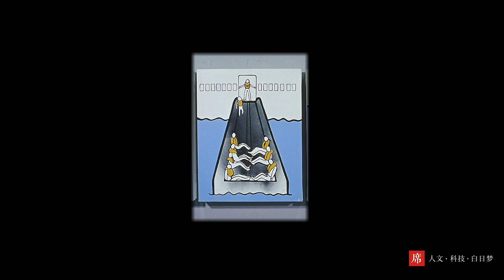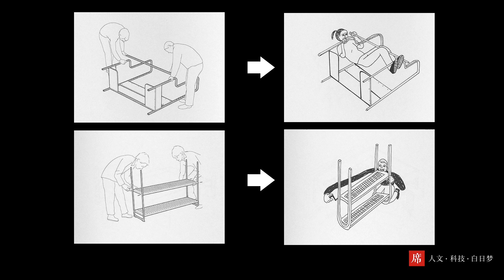【一席】黃海欣：畫畫的日常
黃海欣是一个很有趣的藝術家，她喜歡畫畫，畫自己生活裡的一切，有時是一種情緒，有時是一段經歷。你可以從她的畫作中，很輕鬆的了解到她最近的日常：逛博物館、爬山、去健身房等等，也可以看到她對生活的一些不滿，這也正是她很多創作的動力。

「我的創作很大部分是在反映現實生活裡的所見所聞，大部分作品可能乍看之下很好笑，但仔細去看，其實多少都有一點悲哀。這些畫面遠看好像很歡樂，色彩繽紛，但是近看其實有各種奇奇怪怪不好的事情在發生。有人在逃難，但是並不知道在逃什麼難，有些人在躲藏，把眼睛遮住去逃避某個現實。」

黃海欣的演講《畫畫的日常》：